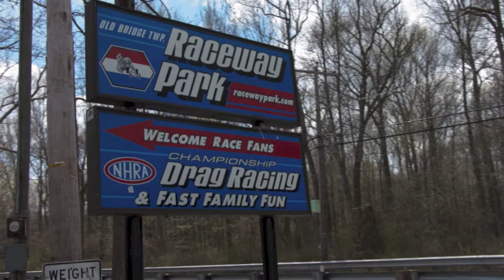31st Annual 2013 Englishtown Spring Swap Meet Old Bridge Township Raceway Park